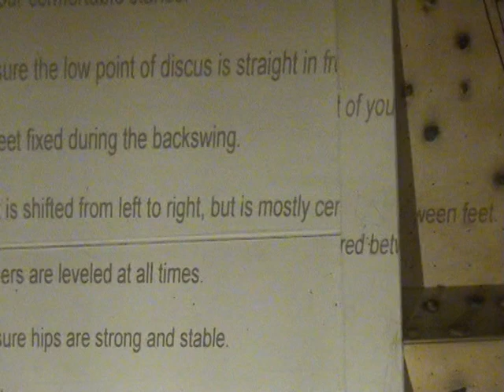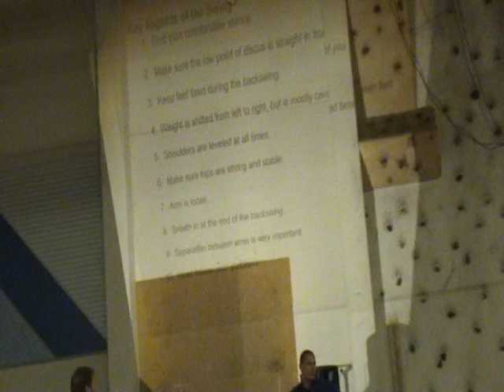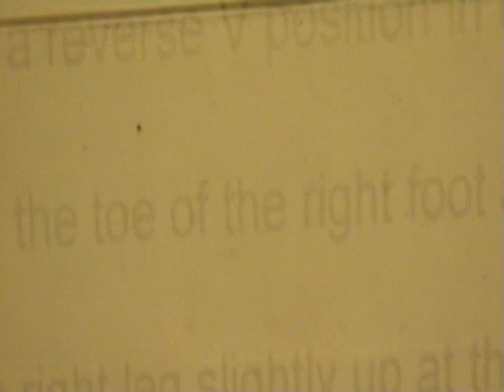Discus throw technique by Vésteinn Hafsteinsson, the coach of Daniel Ståhl and Gerd Kanter (1/5)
Discus throw technique demonstration by Vésteinn Hafsteinsson, the coach of Daniel Ståhl, Gerd Kanter and Joachim Olsen. In these videos Hafsteinsson shows the main principles of throwing in a very detailed way. The demo athletes are Gerd Kanter (EST) and Robert Häggblom (FIN).
The video is recorded in Tanhuvaara, Finland at autumn 2006. Gerd Kanter throwed his career best 73,38 the same year. The next two years, 2007 and 2008 brought him gold medals in both World Championships (Osaka) and Olympic Games (Beijing).
Robert Häggblom’s career best at shot put (20,53) was thrown 2007.

According to Vésteinn Hafsteinsson a discus throw can be divided into five phases

Swing
Turn
Sprint
Power position
Release

Key aspects of the swing-phase
1. Find your comfortable stance
2. Make sure the low point of discus is straight in front of you
3. Keep feet fixed during the backswing
4. Weight is shifted from left to right, but is mostly centered between legs
5. Shoulders are leveled at all times
6. Make sure hips are strong and stable
7. Arm is loose
8. Breath at the end of the backswing
9. Separation between arms is very important
10. Head follows your shoulders

Key aspects of the turn
1. Start turn with the left foot when discus is comfortably behind you
2. Turn the left foot do not roll around it
3. Right foot stays fixed
4. Create reverse V
5. Get an the toe of the right foot and thrust the hip out
6. Lead with the inside of the right thigh
7. The left knee goes down towards the circle
8. Fall slightly backwards

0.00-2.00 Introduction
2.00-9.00 Key aspects of the swing by Hafsteinsson
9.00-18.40 Key aspects of the swing demostrated by Kanter and Häggblom
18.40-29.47 Key aspects 1-5 of the Turn by Kanter and Häggblom

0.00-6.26 Key aspects 6-8 of the Turn by Kanter and Häggblom
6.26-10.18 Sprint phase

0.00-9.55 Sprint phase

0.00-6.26 From sprint phase to power position

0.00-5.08 From power position to release